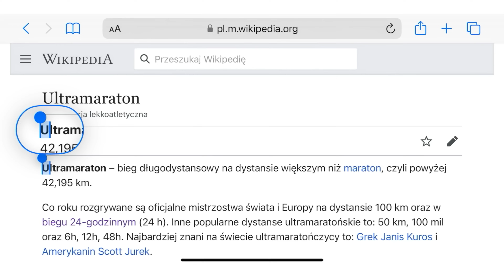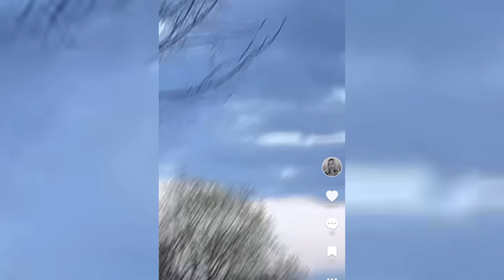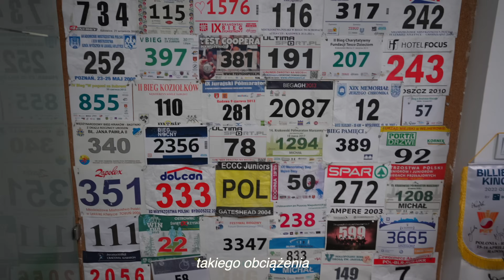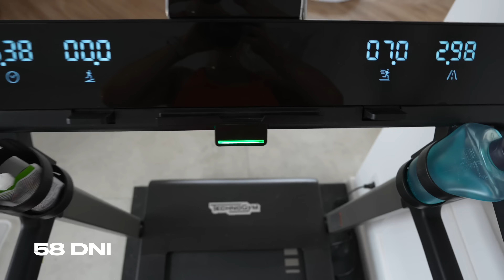60 DNI DO ULTRAMARATONU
zniżka na wszystkie produkty GYMBEAM, VANAVITA, BEASTPINK na hasło "annakarcz5" w linku znajdują się moje lubione produkty